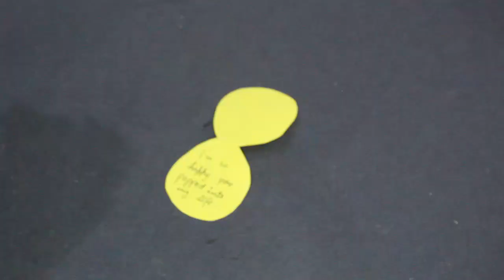Make a cute poppin gift with me II Yummy chips make with paper II DIY II By Five Minutes Art.